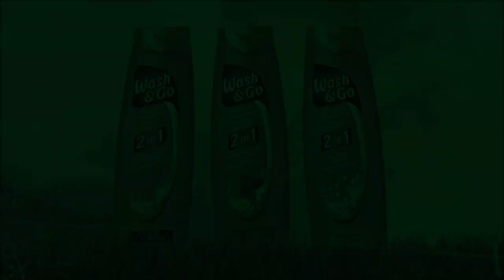West Ham 1 vs 0 Arsenal - Absolutely Disgusting Performance - Matchday Vlog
What an awful performance against West Ham

DT is known for his expletive rants on Arsenal Fan TV, he is a passionate, life long Arsenal supporter with an unique sense of humour. Join him on his journey as he VLOGS his match day experiences and has some fun along the way!